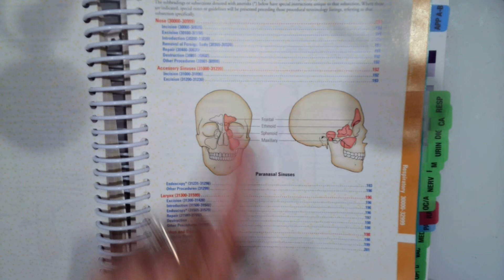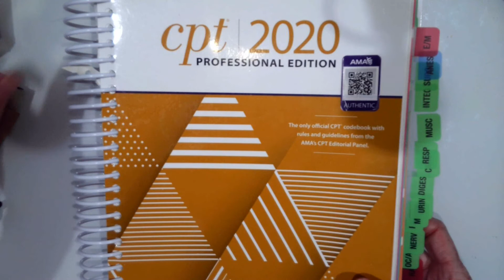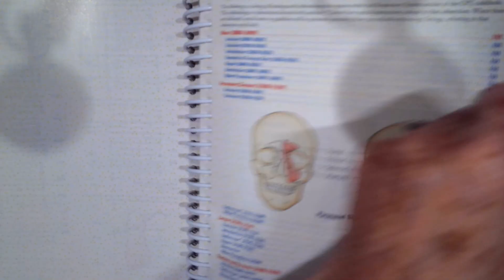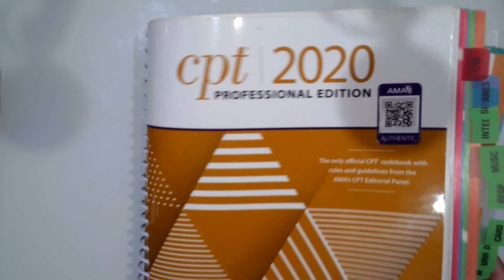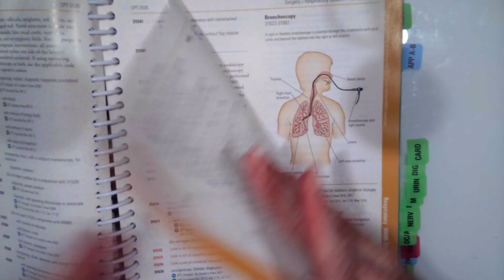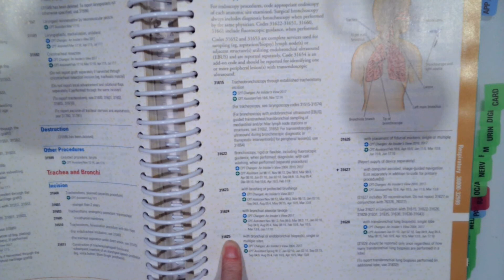Respiratory System CPT Coding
In this video I illustrate how to code respiratory system procedures using the CPT code book. I provide three coding examples with answers.